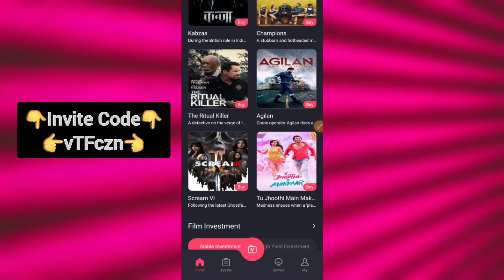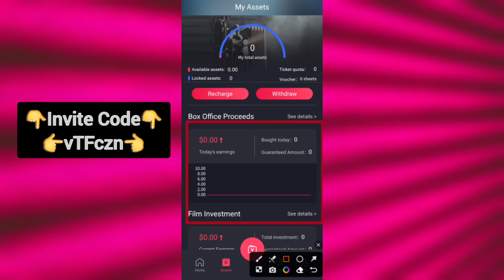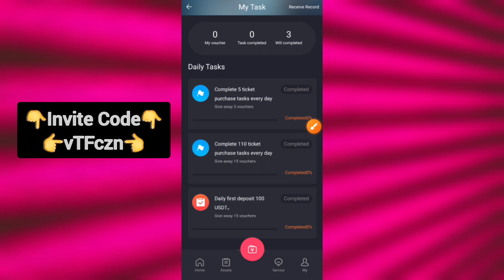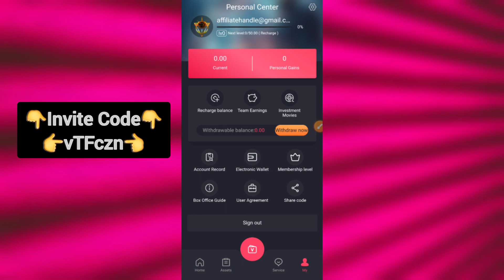Jawa eye real or fake - Jawa eye kya hai - Jawa eye withdrawn - Jawa eye app - Jawa eye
Jawa eye invite code:- vTFczn